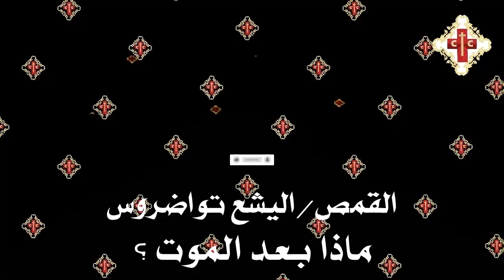عظة روحية لابونا القمص اليشع تواضروس بعنوان ماذا بعد الموت ؟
حصريا
شكر خاص لابونا القمص اليشع تواضروس لمواقفته علي عرض كل عظاته علي القناة
عظة  روحية  بعنوان  ماذا بعد الموت
لابونا اليشع تواضروس
كنيسة الملاك ميخائيل و الانبا أنطونيوس + ريتشمند + فرجنيا